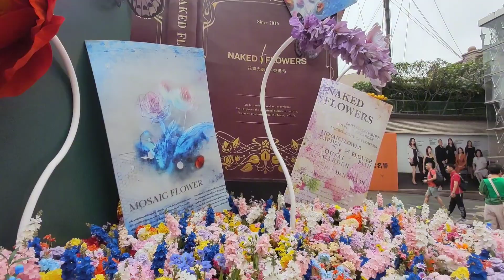EXPLORING NAKED FLOWERS OF 1881 HERITAGE TST || 3D LED LIGHTS